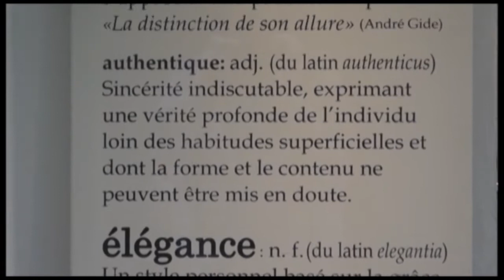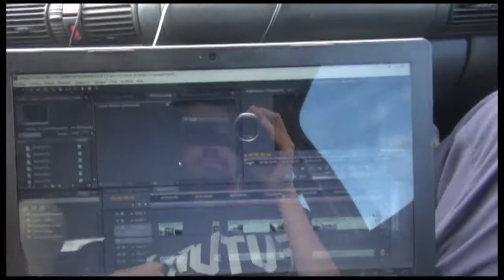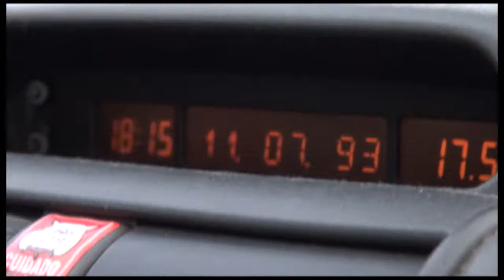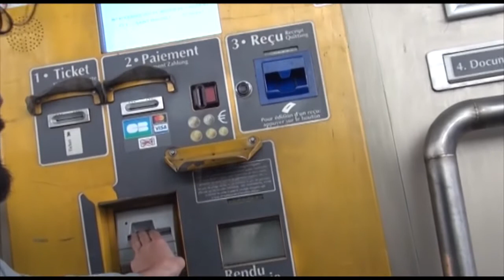SPORT TURBO TOUR - Saison 2 Episode 7 - S02E07 - Lost in TG'slation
Avventur + Mon Alberteen : Eurotour 2017

On a perdu TG Gondard
Un tour d'enfer, à toute berzingue sur les autoroutes allemandes. Filmé à une main, monté avec l'autre à l'arrière du gamos. Retrouvez des endroits mythiques, des blagues dignes de 100% Chevalier, et venez retrouver l'équipe dans ses shows.